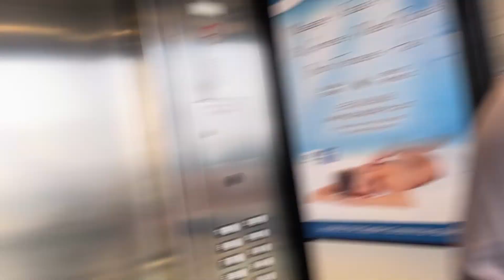FUIMOS A LA ISLA DEL PADRE 🏝⛱ | PRIMERA VEZ DE VICTORIA!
Hola bienvenidos a mi canal, en este video les muestro un poco de nuestra ida a la Isla del Padre♥️♥️

Los invito a que me sigan en Instagram y Tiktok 🥰♥️